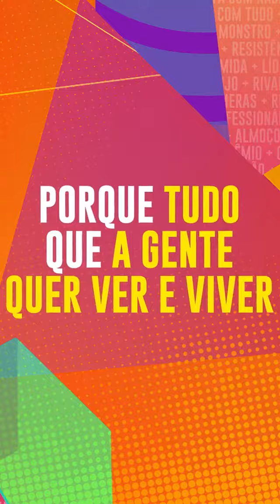Chamada do IG do Boninho para o BBB21